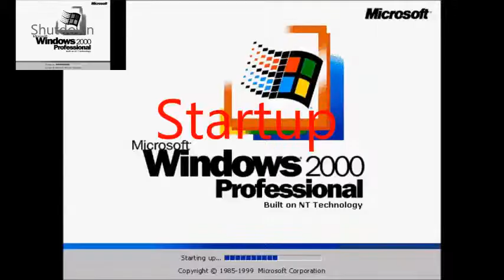[Sparta Remix] Half-Life All Weapons has a Sparta Remix (Final request)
85/100 by APPUL
Tried of klasky csupo sparta remix so I did this as a final
Request open next monday (28th August)